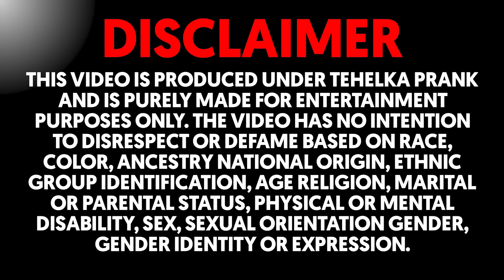Ola वाले भईया ने खोली पति की पोल 😳 बीवी उत्तरी चलती गाड़ी से 😱